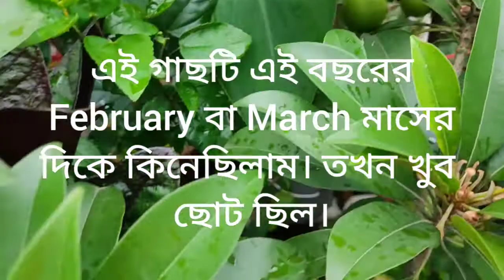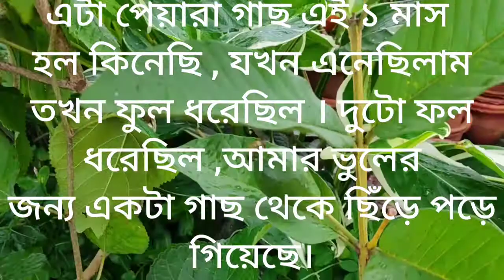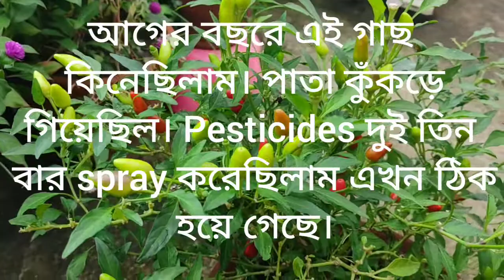আমার ছাদ বাগানের কিছু ফল‌ও ফুল